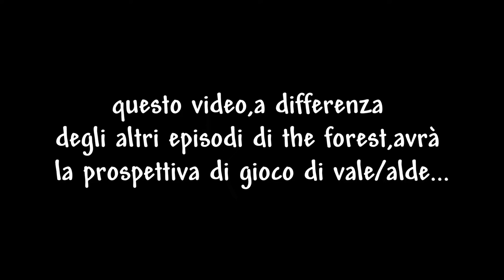THE FOREST EP.4 - FUORI DA STO BUCO DI MERDA...